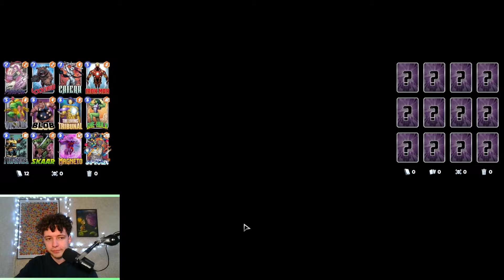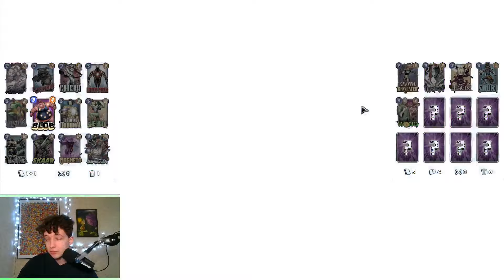Le Meilleur Deck Du Jeu Détruit Tout - Marvel Snap #69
LE meilleur deck du moment, le seul, l'unique, Thanos Lockjaw.